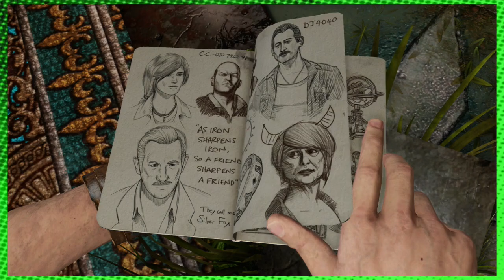EKG: Uncharted 3: Spelunking (Campaign - Ep. 9)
Lukas and Eric put on their explorer's gear and head out in search of Iram, and goes spelunking with some spiders.

Intro Song By: Matthew Schwanke and Sam Pavel